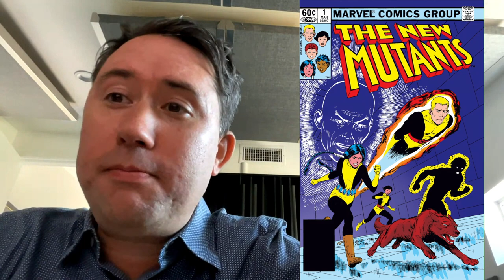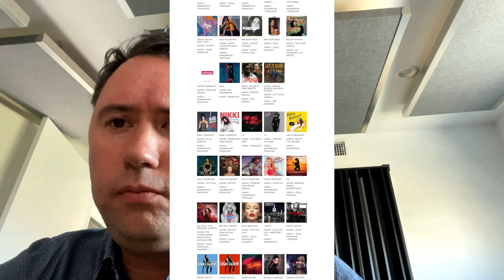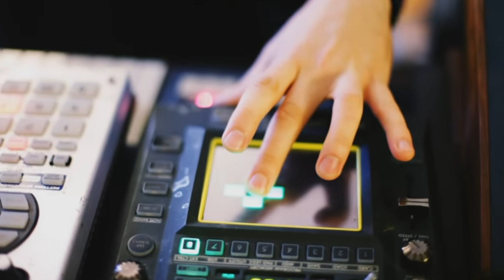EP 6 Rob Kleiner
My pleasure to introduce Rob Kleiner, musician, composer, songwriter, producer and entertainer. Rob is a four time Grammy nominee with multiple Gold records to his name working with such artists as Sia, Cee-Lo Green, and The Weeknd.
We get into topics involving his musical history, time with his early bands, Tub Ring and Super 8 Bit Brothers, transitioning from Stage to Studio and putting on a good show.

00:00 Intro
01:51 Favorite comic book character?
03:06 Love of music, origin story
07:20 Making music a priority
09:40 What all instruments do you play?
11:53 Performing
15:34 Making music sustainable for a living
22:33 Inspirations

People of Earth is produced, hosted, edited and created by Shawn Prince. Music and title sequences were performed/created by Shawn Prince.